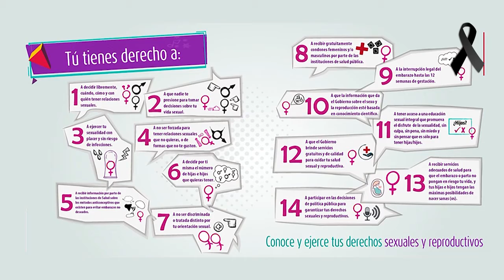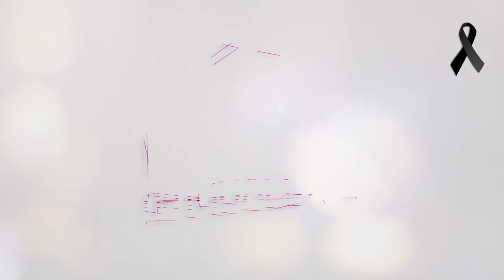Hablemos de Igualdad Radio, 14 de agosto